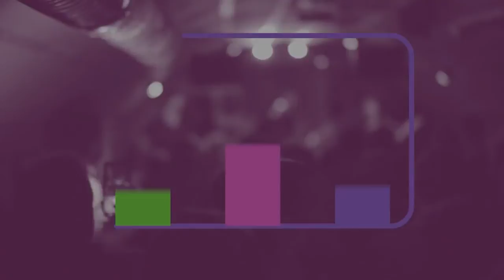אמן אוכל סרט #1 - איילה לנדאו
אמן אוכל סרט
איילה לנדאו

פתיח: הילה ספקטור
צילום, עריכה ואפקטים: הילה ספקטור
מראיינת: שרה סיגל
חומרים נוספים: איילה לנדאו

צולם בתלפיות, אוגוסט 2021

jerusalemite.TV